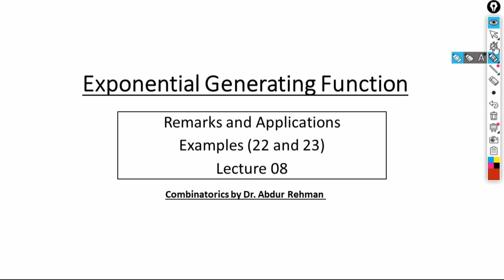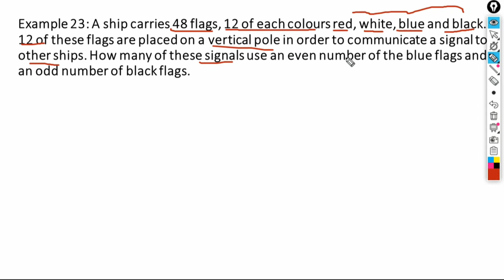Exponential Generating Functions || Remarks and Applications || Lecture 08 || Examples (22 and 23)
Theory of Combinatorics with Applications by Dr. Abdur Rehman:
In this platform we learn different books with different and interesting concepts.
You can complete many cources by following us.